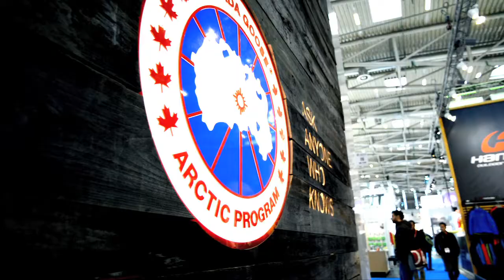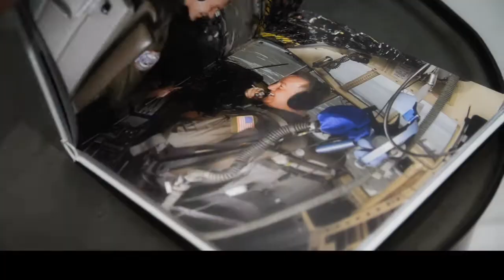Canada Goose at ISPO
There are a flurry of outdoor apparel companies, but none cut through the elements better than Canada Goose.  Ask anyone who knows.

To crystallize this point, Canada Goose partnered with Impact XM to provide a unique trade show experience to the outdoor retailer audience at ISPO in Munich, Germany.  Outfitted with a sub-zero temperature walk-in freezer, the exhibit demonstrated the high quality and effectiveness of Canada Goose apparel.  The experience reflected an invite only environment complete with high gloss white surfaces, imported reclaimed barn wood, and a full hospitality area, elevating the brand and their trade show presence.